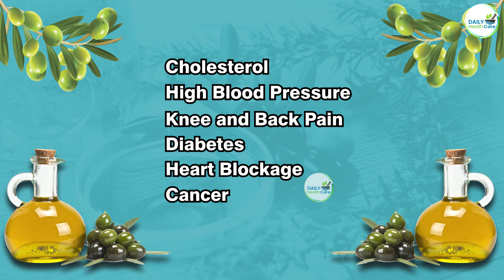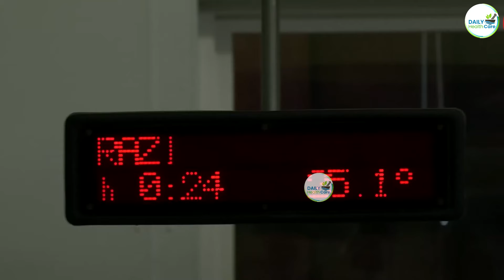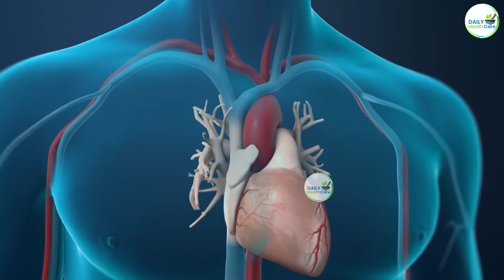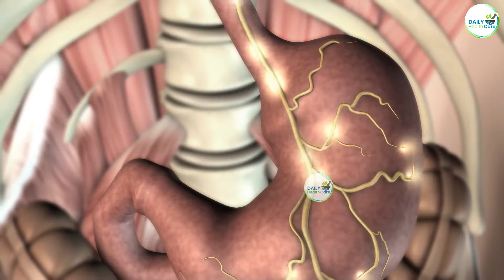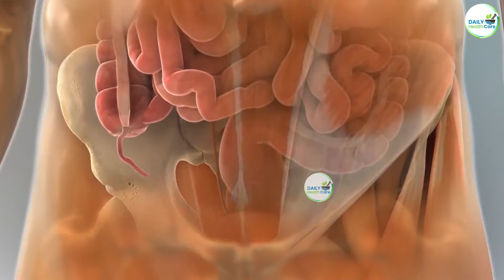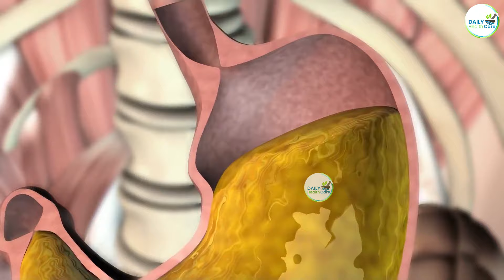cooking आयल की एक भी बूँद इस्तेमाल करने से पहले, ये वीडियो जरूर देखिये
HT4493 Esha Mehra Hacks And Tips - Take care, Stay Healthy.

7 din me 7 kilo vajan kam kare ,
7 दिन में 7 किलो मोटापा और पेट की चर्बी तेजी से कम करने का उपाय | कमर और पेट कम करने के उपाय..  Pet ki Charbi kam karne ka behtareen Upay .  7 Days Mein Aasani Se 7 Kilo vajan kam kare .
face pack
isha mehra

ishamehra
isha mehra
health tips
2022
2022 new exercise
new tips 2022
esha mehra
exercise dance
exercise for weight loss
exercise video
exercise for beginners
exercise exercise